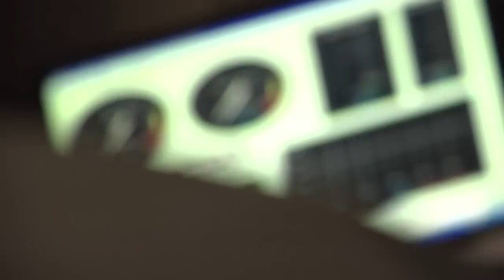Dyno Trailer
Trailer for a video/webseries thing planned. More to come, this is a pretty raw edit.